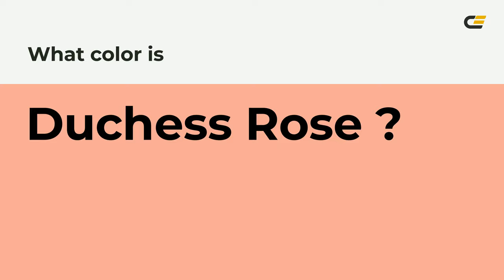Duchess Rose color f7aa97 hex Cool Orange color f7aa97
What color is Duchess Rose ? f7aa97 hex, Cool Orange color f7aa97

Hex f7aa97 Color Code is also known as Duchess Rose color

Hex f7aa97 Color code in RGB color code model is created after adding 96.86% red color, 66.67% green color and 59.22% blue color.
Hex f7aa97 Color code in CMYK color (process color) code model is generated after subtraction of 0% cyan, 31% magenta, 39% yellow, 03% black.